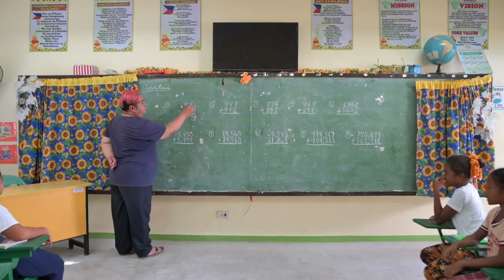Empowering Communities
Sapang Uwak in Porac, Pampanga is one of the largest Aeta settlements in the country – a few kilometers away from Alviera.

Here, we create opportunities for inclusive development so that our kapatids can thrive and grow together with our estate.

Watch this video to learn more about our commitment to uplift the lives of communities within and around our properties.